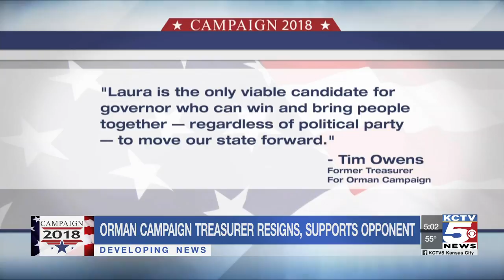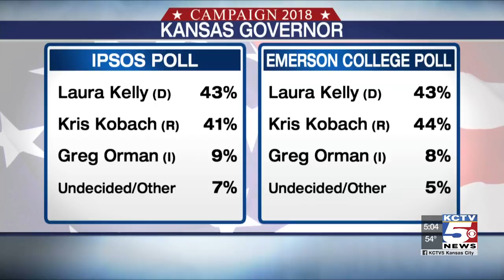Fight to become Kansas' next governor is one of many heated races in area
The fight to become the next governor of Kansas is one of the most controversial contests in the entire country.